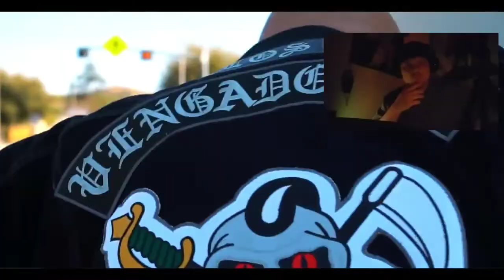Snoopz x Lil Cito x Moscow x Loks x Snapz - Capital Punishment Beware (Reaction)